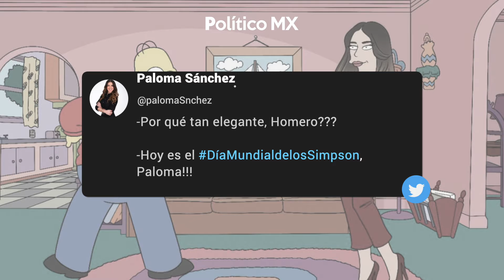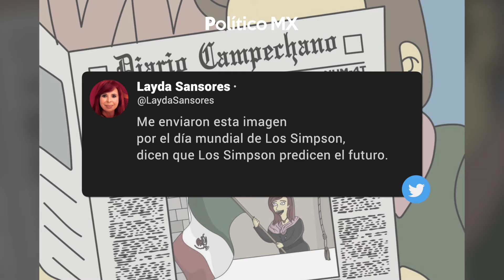Políticos apuestan por 'las premoniciones' de los Simpson para la elección 2021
Layda Sansores, candidata de Morena a la gubernatura de Campeche, se sumó al Día de los Simpson con un meme con doble objetivo. Por un lado se 'simpsonizó' al mostrarse como un personaje de la serie animada y sumó una nueva 'premonición'.